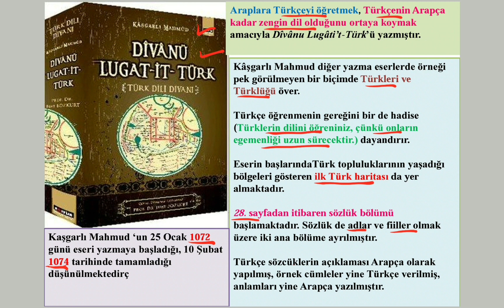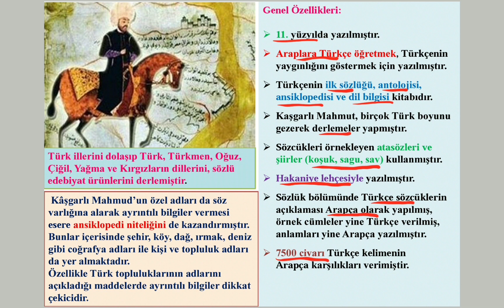Dîvânu Lugâti’t-Türk Kaşgarlı Mahmud Geçiş Dönemi Eserleri